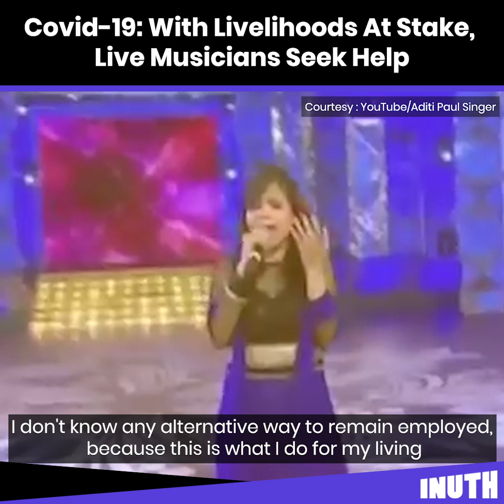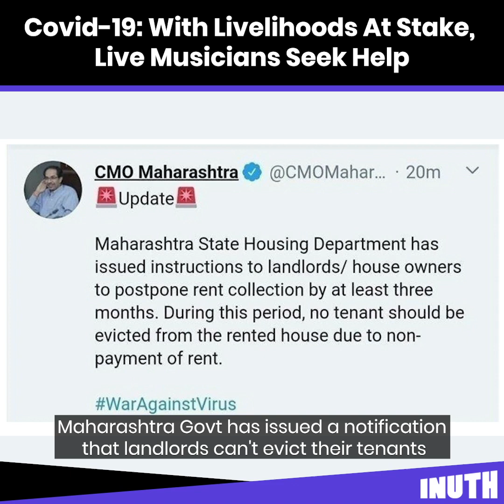Covid-19: With Livelihoods At Stake, Live Musicians Seek Help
As the lockdown continues, it's become a pressing concern for the self-employed folk. Musicians are seeing their savings deplete with each passing day and this class of professionals are pleading with the govt to take corrective measures. We spoke to a few musicians and this is what they had to say.